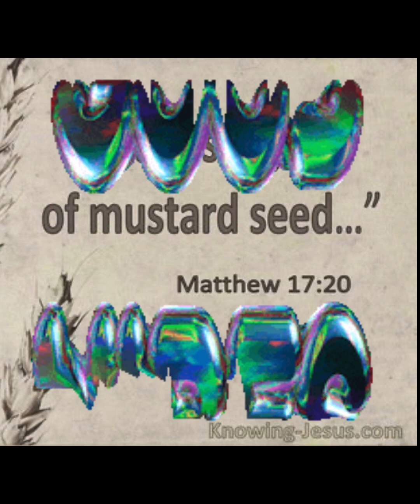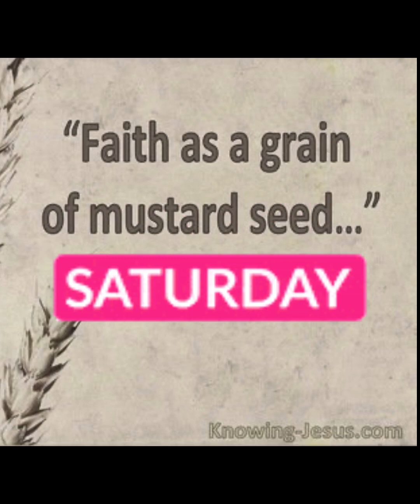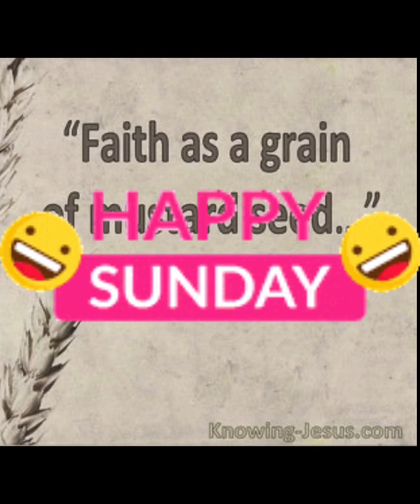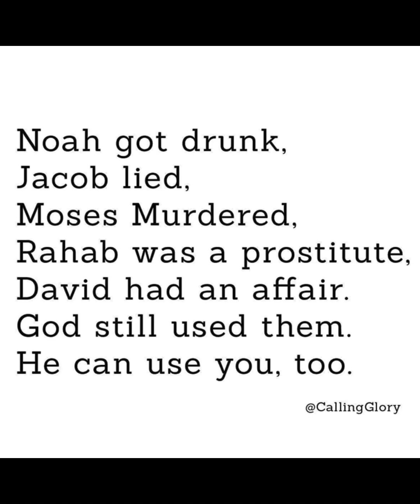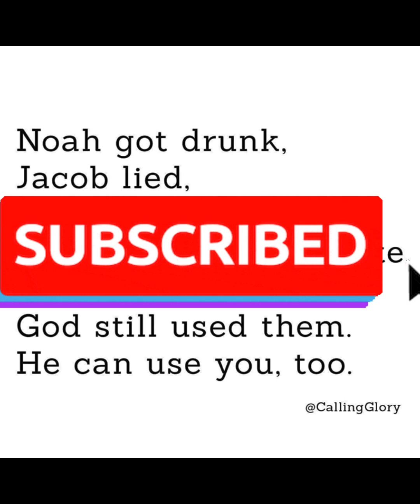Yes Indeed 🤦🏽‍♀️ Still Love Y’all Crazy Butts❤️